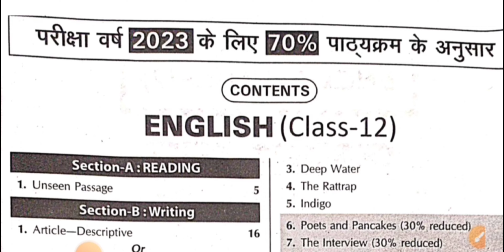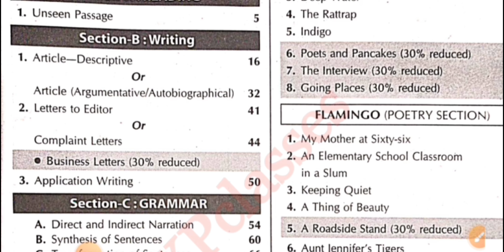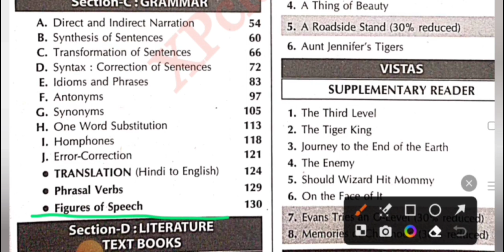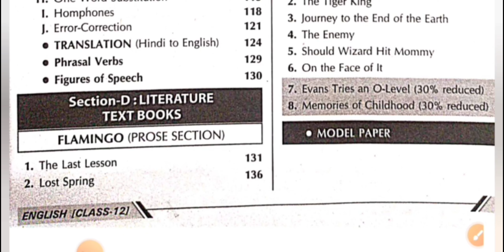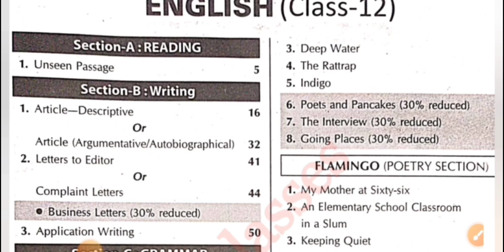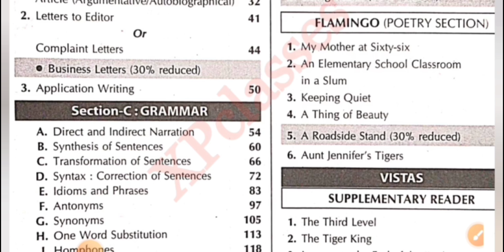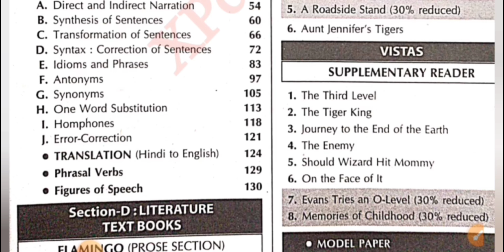24 फरवरी को अंग्रेजी में बस इतना ही करना है, Class 12 English UP Board Exam 2023 Full Syllabus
Class 12 English UP Board Exam 2023 Full Syllabus